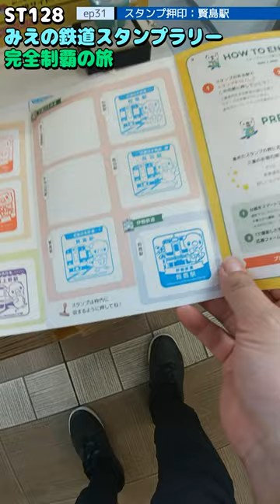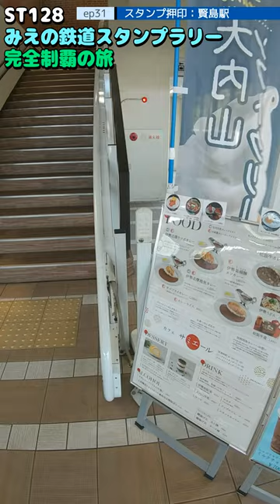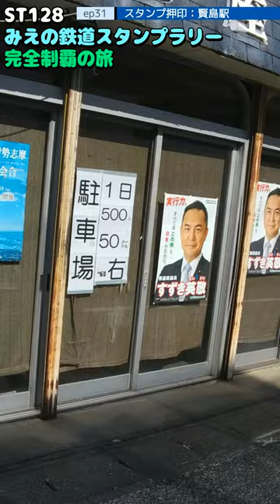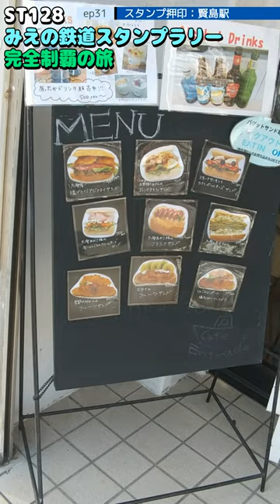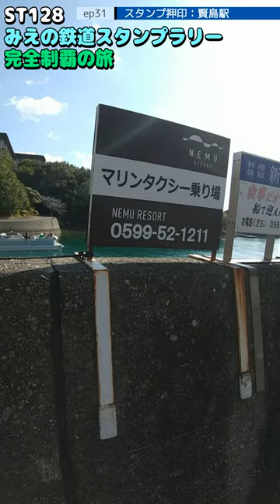ST128 ep31 スタンプ押印：賢島駅＠三重県志摩市・近鉄志摩線【ミジュマルと旅するみえの鉄道スタンプラリー完全制覇の旅】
〒517-0502 三重県志摩市阿児町神明７４７−１７
近鉄志摩線/賢島駅
747-17 Shinmei, Agocho, Shima City, Mie Prefecture 517-0502
Kintetsu Shima Line/Kashikojima Station